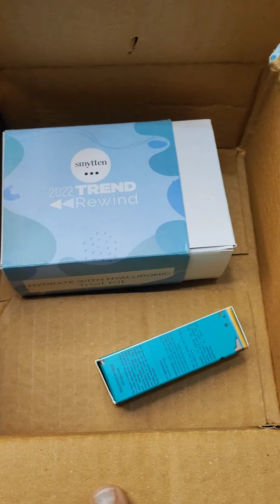smytten haul video